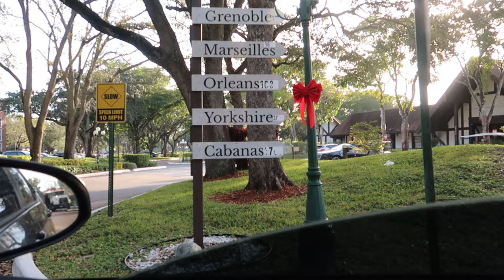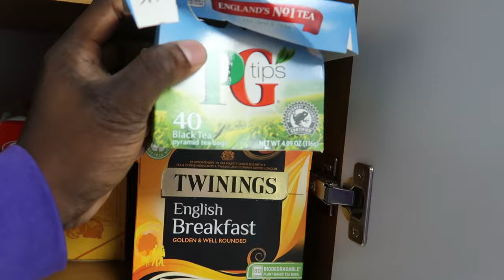I FOUND AN ENGLAND THEMED TOWN IN MIAMI! | THEELITONE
I AN AMERICAN FOUND A UNITED KINGDOM THEMED TOWN IN SOUTH FLORIDA.. LETS EXPLORE